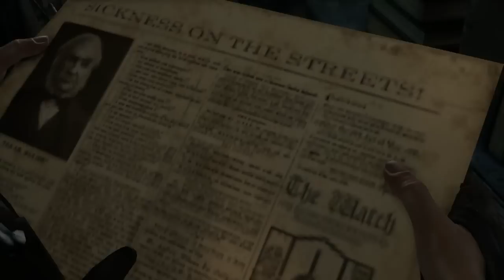Thief #2 (Королева попрошаек)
Продолжаем проходить нового Вора. Улицы Города изменились. И мы скакнули во времени? Отправляемся к Королеве попрошаек за информацией.